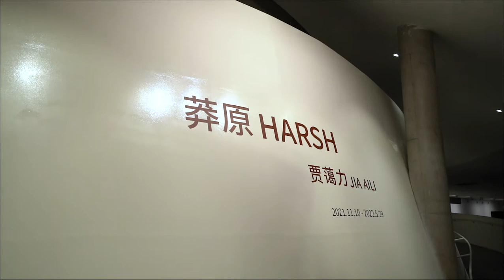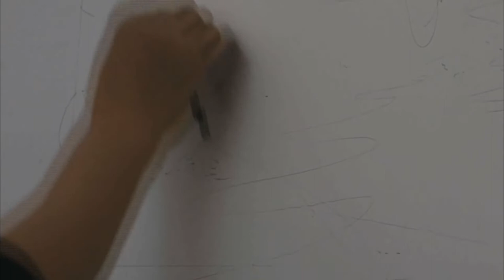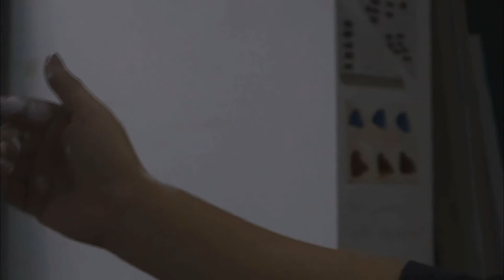Artist | Jia Aili: Harsh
TANK Shanghai is pleased to present Harsh, the latest painting exhibition by artist Jia Aili, opening on 10 November 2021. This is Jia Aili’s first major solo exhibition in China in recent years. The exhibition is curated by writer and cultural scholar Dr. Shen Qilan.

This exhibition will showcase four large-scale paintings, jointly presenting to the audience the artist’s deep thoughts on art and life in recent years, as well as his continuous innovations and breakthroughs in painting.This video is the artist's guide to this exhibition.